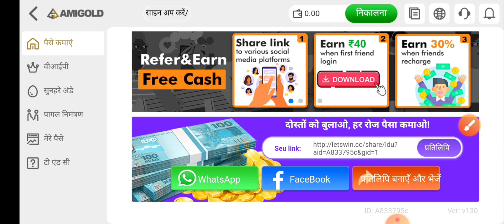Rummy App Bonus 41/51 Rupees Free DurgeshX Pro New App Rummy Loot Bonus 50 Rupees Free